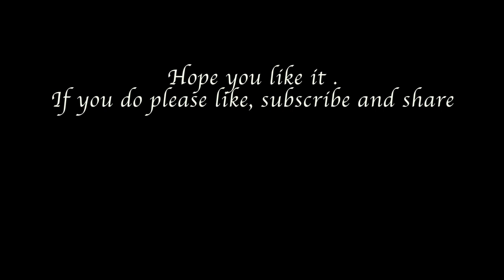Super Street Talent Cover John Lennon Imagine ,London Street Music /Busking/Secret Busker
John Lennon   :  Imagine ( Cover )
Singer                : Seph Dunks
Place                 : Chinatown, London
Camera & Edit  : Mars Shiplu :)
Date                   :  25 August 2017
Mars Photography

Singer-Songwriter-Guitarist at The Kiddiwinks and Songwriter at London United Kingdom

Studied at ITIS Augusto Righi Treviglio
Past: IISS O. Mozzali

From Oued Amlil

BUSK IN LONDON
Busk in London was launched in 2015 by the Mayor of London to make busking bigger, better and easier in the capital. We want London to be the world’s most busker friendly city by encouraging public and private landowners to open up spaces where street performance can take place and at the same time raising the profile of street performance.

We're bringing together London's 32 boroughs to create a single supportive approach to busking. Busk in London is supported by the Busking Taskforce, made up of performers, local authorities, businesses, the Metropolitan Police, Business Improvement Districts, Transport for London, Network Rail, Equity and the Musicians' Union.

Busking is an honourable and viable way of making a living.
We are here to bring the talents offered from the buskers to the world.